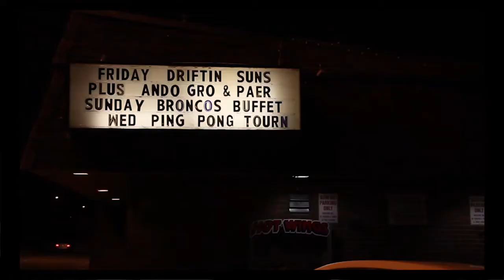The Driftin' Suns Perform Spanish Jam from Seasons I - Spring EP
The Driftin’ Suns perform Spanish Jam, a cut off their Seasons I – Spring Album.  Produced by Bill Freud of Far More Band Videos with an assist from Travis Huyler of Pulled Pin Media.  Live footage filmed at Casselman’s Bar and Venue and Denver Open Media in Denver and the Bonfire Tavern in Lakewood, Colorado.